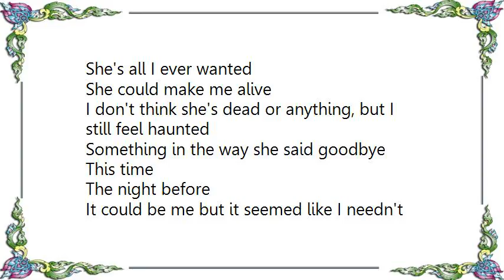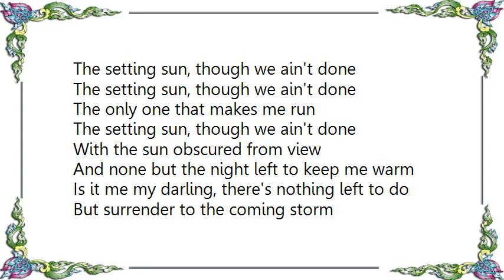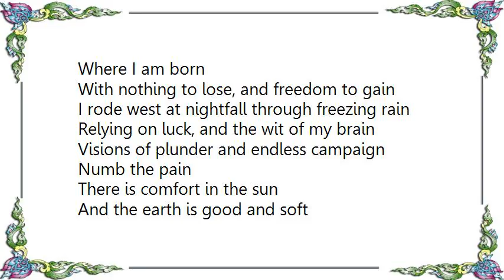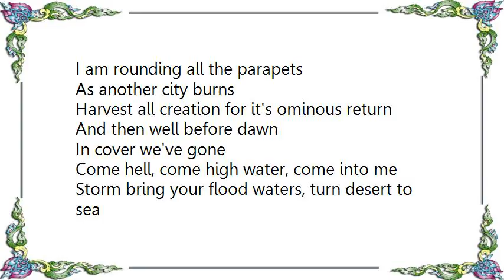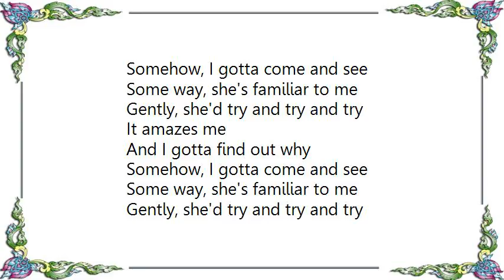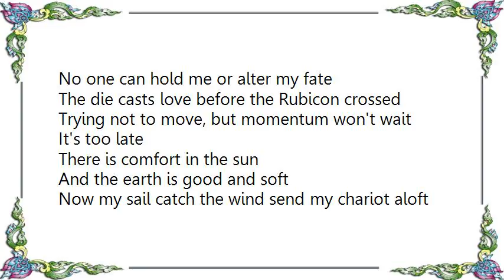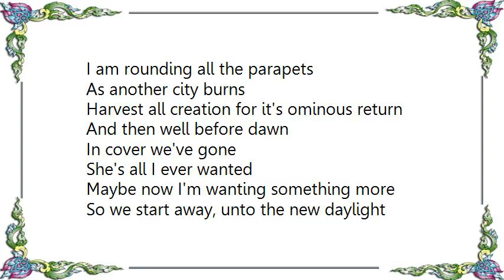Blues Traveler - Traveler's Suite Lyrics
[Lyrics Blues Traveler - Traveler's Suite]
She's all I ever wanted
She could make me alive
I don't think she's dead or anything, but I still feel haunted
Something in the way she said goodbye
This time

It could be me but it seemed like I needn't return
That's right little johnny gets to go and fight his war
And as he rides off in the sunset he feels the last ray's burn
And shine

The setting sun, though we ain't done
The only one that makes me run

What the hell did she mean
When she turned away and said don't you ever forget me
And why the sad routine
The tear in her eye, and my big reply
When I said you'd never let me
Oh no, not she

I found a letter
I found it in a pocket that she must have slipped it in
It basically told me to forget her
Now I ain't no genius, but I think I could begin
To see

With the sun obscured from view
And none but the night left to keep me warm
Is it me my darling, there's nothing left to do
But surrender to the coming storm
Where I am born

With nothing to lose, and freedom to gain
I rode west at nightfall through freezing rain
Relying on luck, and the wit of my brain
Visions of plunder and endless campaign
Numb the pain

There is comfort in the sun
And the earth is good and soft
Now my sail catch the wind send my chariot aloft
I am rounding all the parapets
As another city burns
Harvest all creation for it's ominous return
And then well before dawn
In cover we've gone

Moving on to the next after killing my prey
Growing steadily easier each one I'd slay
By blood and by battle, making my way
Onto the breach and into the fray
When I play

Come hell, come high water, come into me
Storm bring your flood waters, turn desert to sea
Destroy all my obstacles, whatever they be
Extinguish all light and fell every tree

Said a low branch touching the water
Feels the current's take
Said a mighty river bends her
But oh¡­oh¡­oh¡­
But she won't break
Ain't gonna break anytime soon

Said a candle's flame she dances
A sudden tempest blows
She dwindles and dims against the cold, cold winds
And oh¡­oh¡­oh¡­
And then she grows, she keeps growin and growin and growin
Somehow, I gotta come and see
Some way, she's familiar to me
Gently, she'd try and try and try
It amazes me
And I gotta find out why

It amazes me
I¡­i¡­i¡­i¡­i¡­
I may never understand her
Her secret is not to know
Nothing for me to do, with or for or to
But oh¡­oh¡­oh¡­
I just love to watch her go
Said I love to watch her go
Gonna watch her go

I am the river that bends the branch
I am the tempest that dwindles the flame
No one can stand the avalanche
The beast can be bargained but he can't be tamed
Balance and equilibrium lost
No one can hold me or alter my fate
The die casts love before the Rubicon crossed
Trying not to move, but momentum won't wait

Maybe now I'm wanting something more
So we start away, unto the new daylight undaunted
Maybe that is what the dawn is for
But you can't be sure